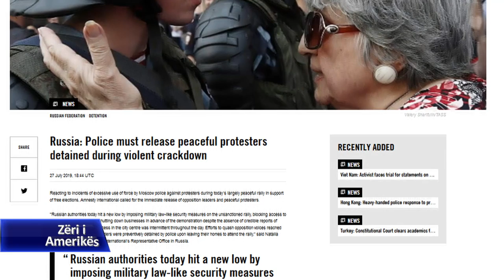Grupet e të drejtave të njeriut dënojnë dhunën e policisë ruse kundër protestuesve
Grupe të drejtave të njeriut kanë dënuar përdorimin e tepruar të forcës nga policia të shtunën ndaj protestuesve që kërkonin zgjedhje të lira në Moskë. Organizata Human Rights Watch publikoi një dekleratë të hënën ku thuhej se autoritetet ruse e përdorin shtypjen për t’u përballur me kundërshtarët dhe ruajtur kontrollin. Rreth 1,400 protestues janë arrestuar në kryeqytetin rus për demostratën kundër eleminimit të kandidatëve të opozitës nga zgjedhjet e ardhëshme për asamblenë e qytetit. Ekziston droja se një nga organizatorët e njohur të protestave, Alexey Navalny, është helmuar ndërsa ndodhej në qelitë e paraburgimit.